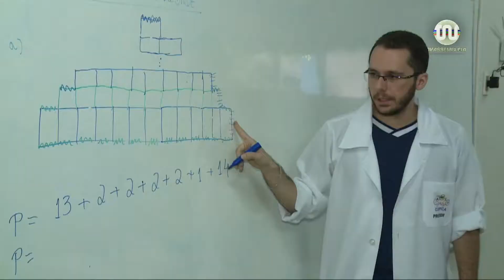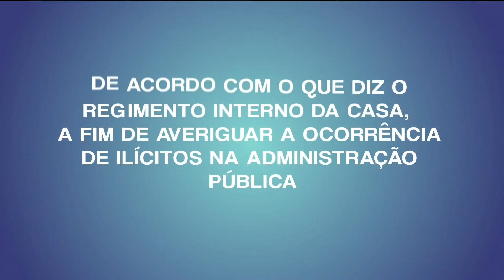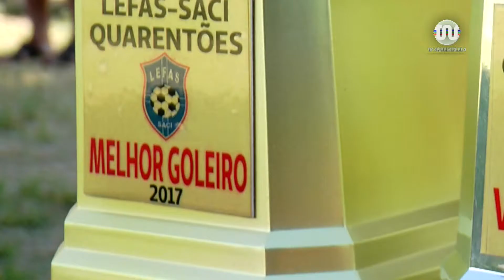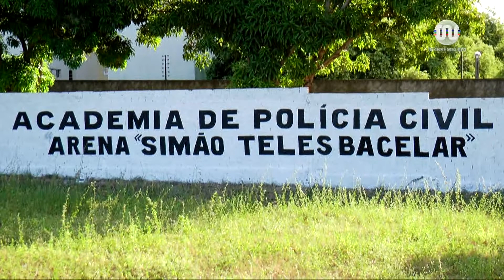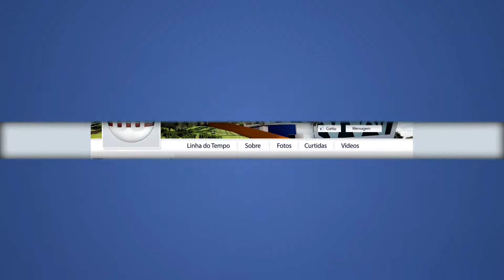Alepi TV 1ª Edição de 04 de setembro de 2017 completo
Veja edição na íntegra do Alepi TV 1ª edição do dia 04 de setembro de 2017, com Juliana Area Leão na apresentação.